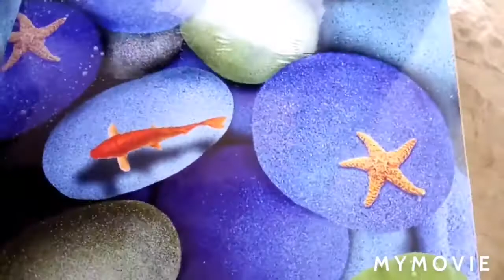September 15, 2020